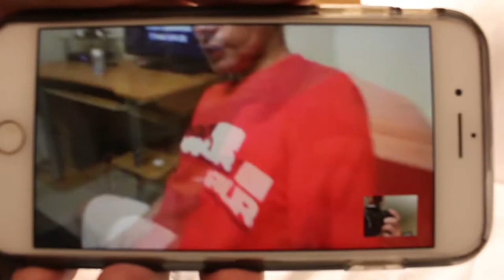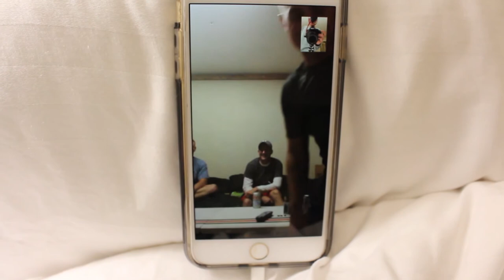FIRST CHICK FIL A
The first time i eat chik fil a and it was delicious. Also got to see an old friend from my platoon in hawaii. Then facetimed with the boys back in hawaii.